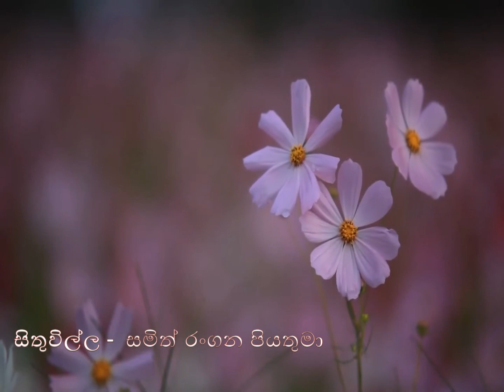2022/ 05 / 14 දිනට නියමිත දවසේ සිතුවිල්ල.....